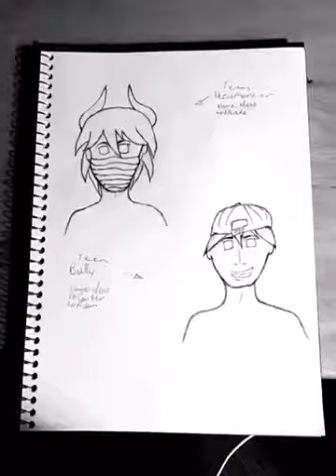Speed Drawing - My Comic Teenage Demon (With Wings)